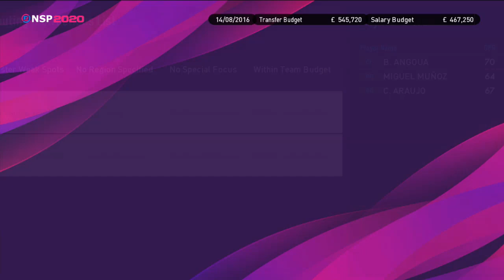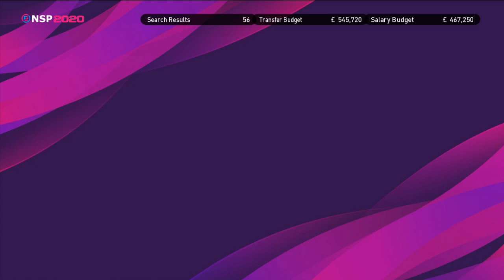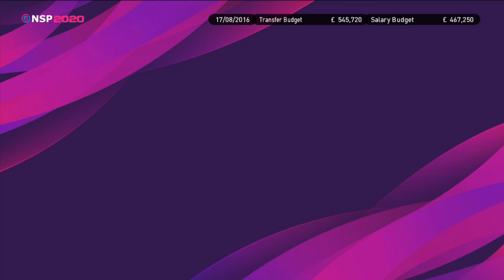Berbagi Angka Dengan Persela Lamongan vs Persija Jakarta - Master League PES 2017 Persija Jakarta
Master League dengan menggunakan Persija Jakarta  di PES (Pro Evolution Soccer) 2017 yang dirilis oleh konami, dimana kita bermain sebagai pelatih yang memulai karir dari bawah untuk membawa tim ini ke tangga juara.